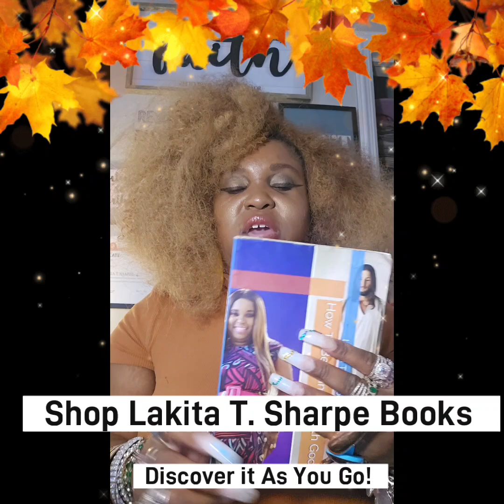"Discover It As You Go!"